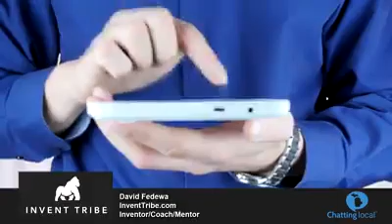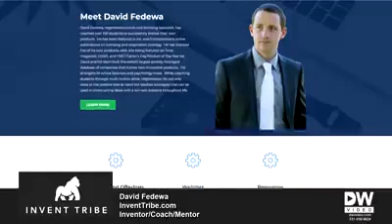INTERVIEW : License your invention for placement in big box stores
Do you have an invention or a product and want to get it to market?

Listen in as I share some great tips on 'Licensing your Invention' to big box stores' and more. Also, included is a case study that I am working on getting a Michigan Inventor into around 8000 stores.

Register to join our free live webinar on May 24 (Sunday) at 8:30PM EST on How To Generate $5k Per Month in Passive Income From Your Inventions

Chatting Local is produced by Duane Weed of DW Video & Multimedia, LLC

Please understand that by watching David’s videos or enrolling in his programs does not mean you’ll get results close to what he’s been able to do (or do anything for that matter).

He’s been in business for 12 years and his results are not typical.

Most people who watched his videos or enroll in his programs get the “how-to's” but never take action with the information. Dave is only sharing what has worked for him and his students.

Your results are dependent on many factors including but not limited to your ability to do the work hard, commit yourself, and do whatever it takes.